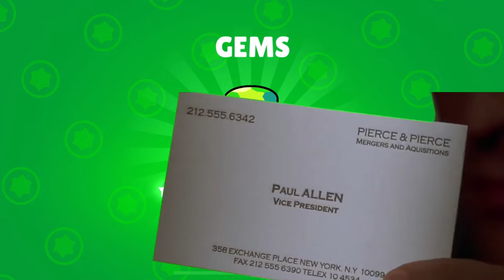I’ve DELETE Brawl Stars AFTER THIS 🤬😨